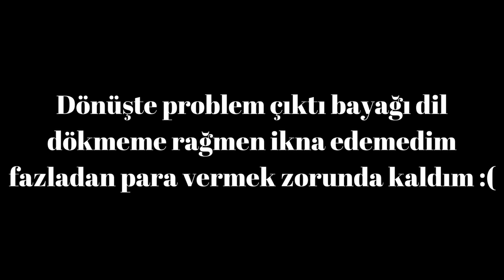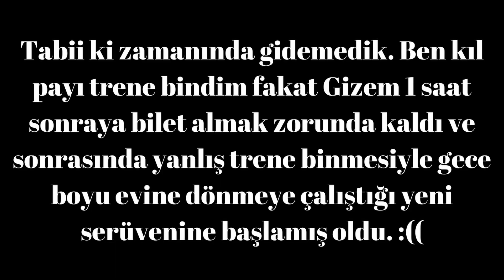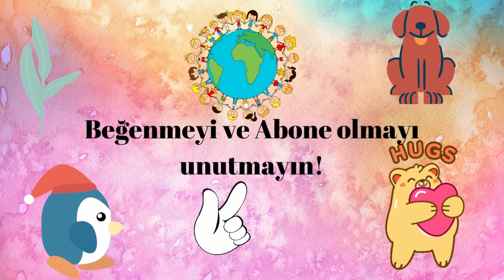Gittik Gördük Döndük Poznan Gezisi ve Fiyatlar, Erasmus | Tüm Ulaşım Araçlarını Kaçırdık!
Gizem ile zorlu Poznań yolculuğumuz umarım bizden çok sizi eğlendirir.
Erasmus ile ilgili herhangi bir sorunuz varsa yorum yapabilir ya da bana Instagram'dan ulaşabilirsiniz.